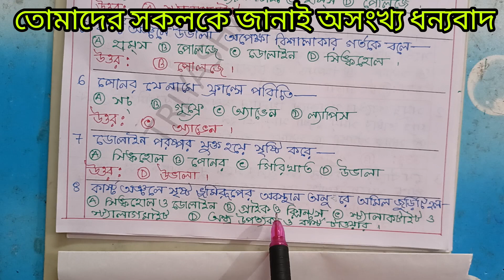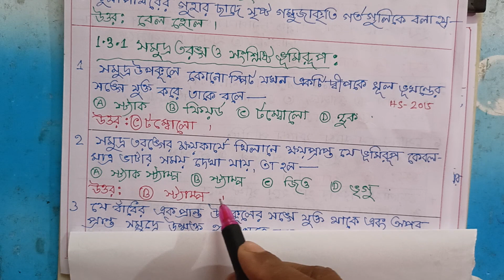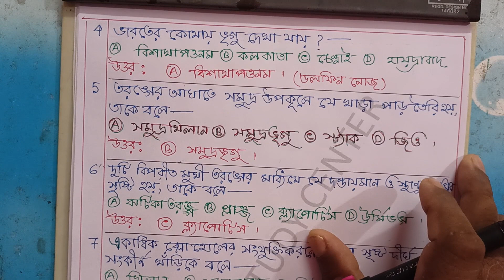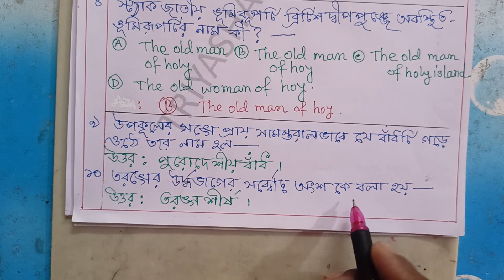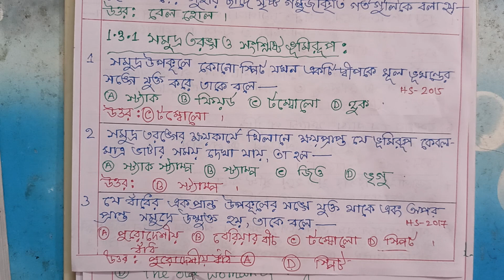Class-12 Geography MCQ Suggestion -2024, কার্স্ট ভূমিরূপ ও সমুদ্র তরঙ্গ,@Triyasha Study Center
Class-12 Geography MCQ Suggestion -2024,
কার্স্ট ভূমিরূপ ও সমুদ্র তরঙ্গ,
@Triyasha Study Center,
Geography MCQ Suggestion class-12,2024
2024 class-12 Geography MCQ Suggestion,
2024 Geography MCQ Suggestion Class-12,